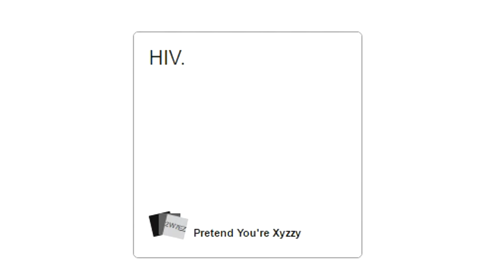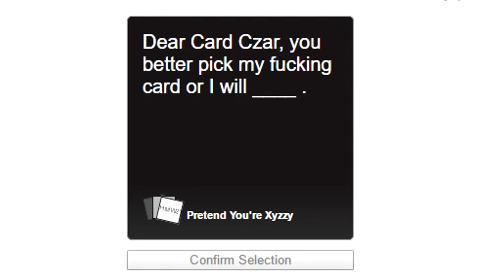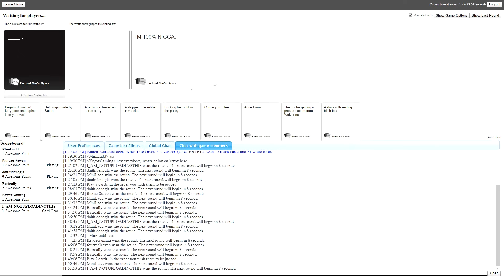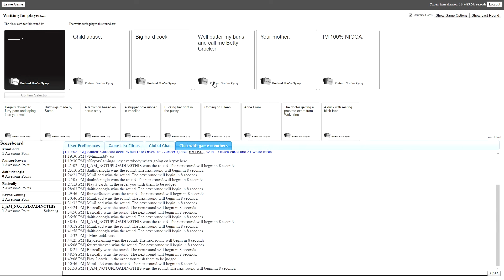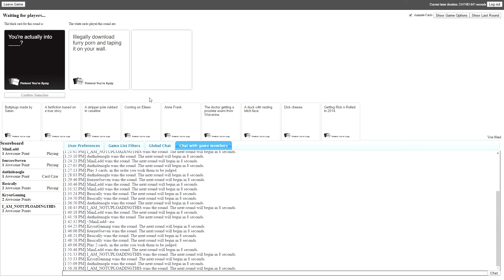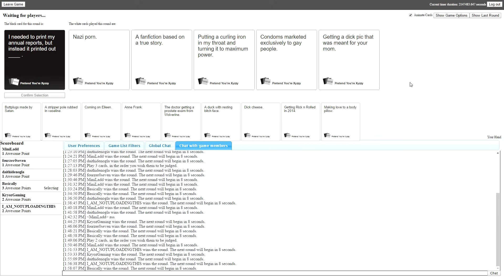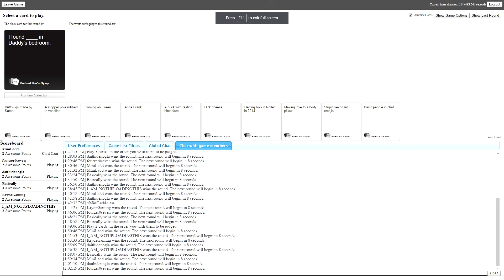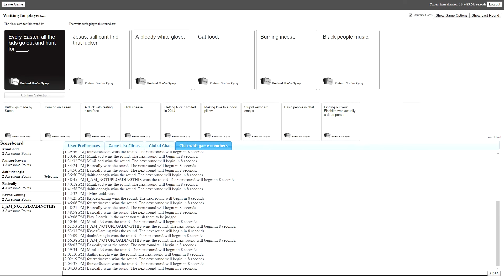I'M ONE HUNDRED PERCENT... - Cards Against Humanity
tiny geese